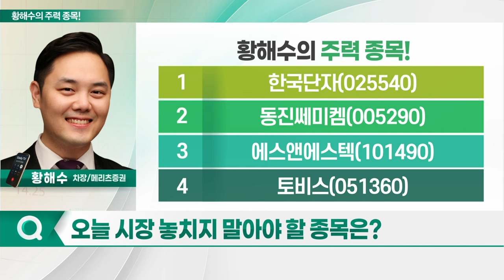한국단자, 동진쎄미켐, 에스앤에스텍, 토비스_황해수의 주력 종목 (20231124)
1. 한국단자(025540)
2. 동진쎄미켐(005290)
3. 에스앤에스텍(101490)
4. 토비스(051360)

한국단자(025540)
- 3Q 실적, 컨센서스 상회
- 내년까지 수익성 개선 흐름 지속 전망
- 자율주행차 수요 증가 예상
- 전장부품사업부 고성장 전망

- 반도체·디스플레이 부품 제조사
- 블랭크마스크 국내 최초 개발 및 판매
- 노광장비 수요 급증 따른 수혜 기대
- 주고객사인 삼성전자가 지분 일부 보유
- 내년 EUV 관련 매출 본격화 예상
- 해외 주요 고객사에 EUV 공급
- 신규 제품 개발 등 성장 모멘팀 유효